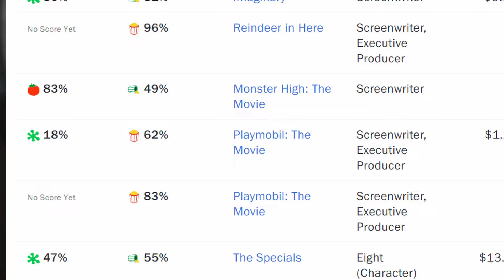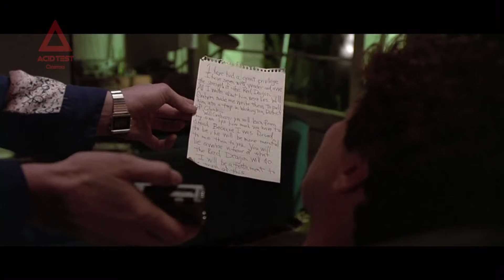Imaginary - Movie Review. Oh BOY, does this SUCK!!!!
Imaginary - Movie Review. Oh BOY, does this SUCK folks!  Chet le HAMMER attempts to GRIN and BEAR it through yet another BLUMHOUSE disaster!

Welcome FRIENDS to ACID TEST CINEMA, with Chet le Hammer! If you're looking for thoughtful yet BRUTALLY honest film CRITICISM, then you've come to the right channel.

CHET takes no prisoners as he puts both CURRENT film and cinema RETROSPECTIVES to his exacting ACID TEST.

Mr. le HAMMER has worked in the film industry for well over TWENTY years and for the FIRST TIME, is excited to share his keen INSIGHTS with the general public.

Let CHET be your gracious STEWARD through the world of FLICKERING  light and shadow!